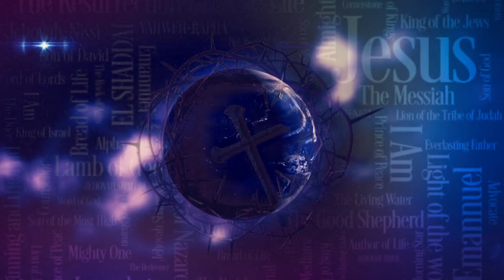இன்றைய இரவு ஜெபம் | End your day's with this Night Prayer in Tamil || iravu jebam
you shoud not have guilty feelings. Because you are right by Jesus's deeds on cross.
Powerful Night Prayer in Tamil | இரவு ஜெபம் | Night Blessing Words || iravu jebam

"Peaceful Night Prayer for Restful Sleep and Inner Calm"
பிள்ளைகளுக்காக ஜெபியுங்கள்
He will create new ways for you.

God is blessing you through many means. you are child of most high God.

Connect with EvangelistMichael
Facebook :  Michael S (or) Evangelist Michael

CANARA BANK
MADURAI - 625014
TAMIL NADU
IFSC CODE : CNRB0003054
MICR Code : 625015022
Branch Code : 003054

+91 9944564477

EVANGELIST MICHAEL
PEACE OF HEAVEN MINISTRY
MADURAI

இன்றைய ஜெபம்
night prayer
Tamil Prayer
இரவு ஜெபம்
ஜெபம்